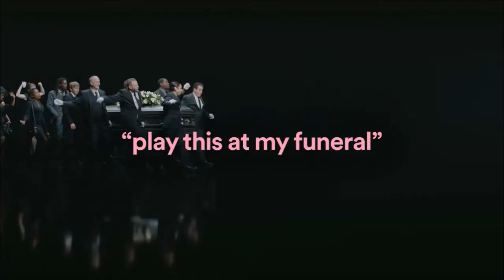Play this at my Axel Funeral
That pun is bad. In case you need me to explain, Axel F. Funeral. There, you may kill me when ready.

Should be obvious.
(...It's Axel F - Harold Faltermeyer)